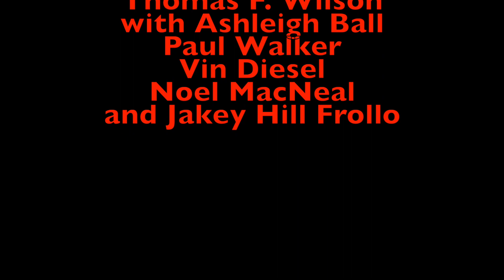The Jackson King (2019) Trailer 2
Well since The Lion King (2019) is coming out tomorrow (Im seeing it in the afternoon) heres another trailer for The Jackson King (2019) with the same cast from my spoof of the original 2D animated film. I hope you like it.